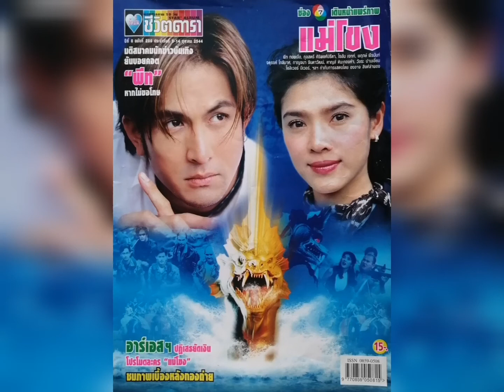พร้อมจะทำ -​ ประกาศิต สากลวารี (ละคร แม่โขง 2544)​